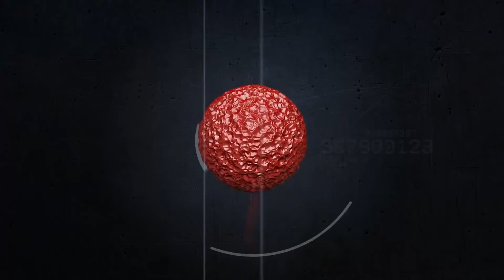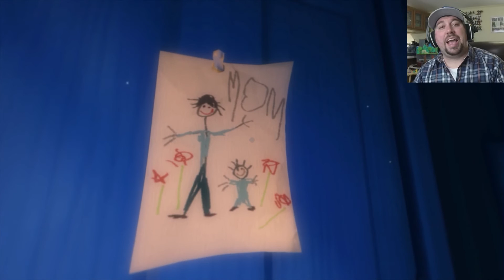BABY AND TEDDY HAVE A WICKED IMAGINATION! (SEEING MONSTERS) | Among The Sleep #2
DEMONS, MONSTERS, AND SCARY THINGS ARE HAPPENING!

Welcome to Among The Sleep!  A scary game by Krillbite Studios, that features a two year old, a teddy bear, a monster, and mom.  Let your imagination run wild.  Enjoy or get Scared!

Like For More Among The Sleep!

The game has Oculus Rift DK1 support, but further support will not be developed.

CadenYurk is a family that loves Games, Toys, Vlogs, Unboxings, and much more!  We especially love Disney Infinity, Minecraft, FNAF, The Binding Of Isaac, Terraria, Mystery Packages, Lego, Lego Dimensions and just having a good time.  On our channel you will see let's plays, gameplays, unboxings, skits, vlogs, family challenges, food challenges, livestreams, and whatever else we happen to view as fun.